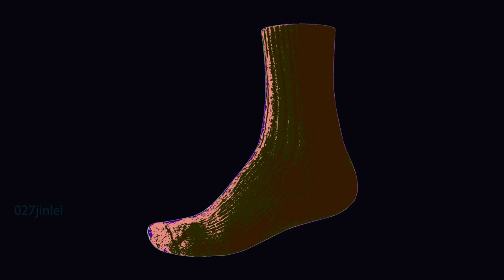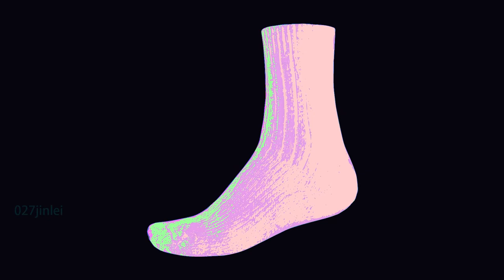Black Sock Picture literacy Flashcards learn to read with the aid of pictures